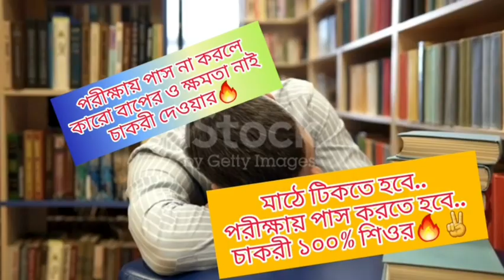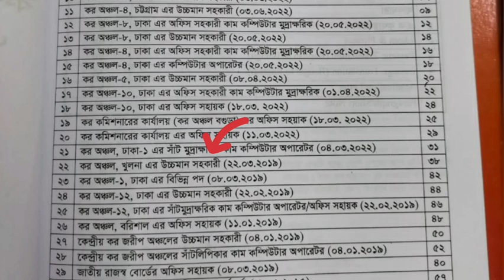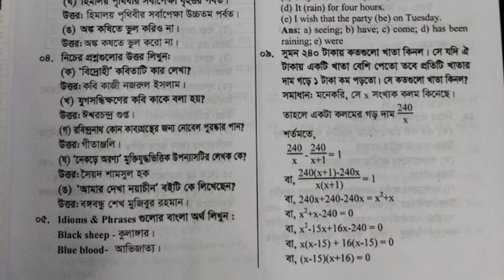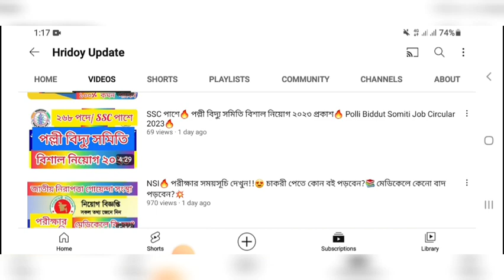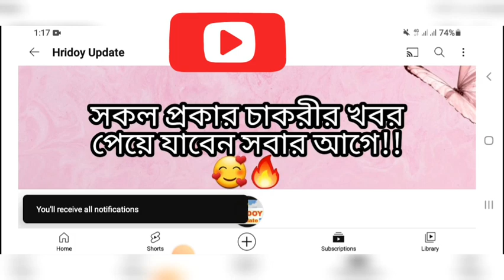কাস্টমস সিপাহি ঢাকা💥 মাঠের তারিখ প্রকাশিত হয়েছে!!💥 কোন বই পড়লে চাকরী নিশ্চিত!!📚😍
অফিস_সহায়ক_নিয়োগের_বই

হবে ইনশাল্লাহ!! 💚

১০০% কমন পেতে অবশ্যই আমাদের বইটা সংগ্রহ করুন 🔥✌️📚

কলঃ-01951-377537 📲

👆বিমান চলাচল কর্তৃপক্ষ💥 সরকারি নাকি বেসরকারি?😯 কারা চাকরী পাবে?💥 পরীক্ষায় ১০০% কমন পেতে কোন বই পড়বেন?👆

nsi_job_preparation

সমবায় অধিদপ্তরের💥 সহকারী পরিদর্শক পরীক্ষার ১০০% সঠিক প্রশ্ন-সমাধান💥

SSC পাশে🔥 পল্লী বিদ্যু সমিতি বিশাল নিয়োগ ২০২৩ প্রকাশ🔥 Polli Biddut Somiti Job Circular 2023🔥

সমাজসেবা অধিদপ্তর বিশাল নিয়োগ ২০২৩🔥 আবেদন সকল জেলা/ছেলে-মেয়ে🔥 বেতন:-২৪,৬৮০ টাকা💥 Govt Job Circular

👉৪২০০ পদে🔥 সাপ্তাহিক চাকরীর ডাক পত্রিকা ১৯ মে ২০২৩🔥 SSC/HSC পাশে ছেলে-মেয়ে সকল জেলা🔥 Chakrir Dak 🔥